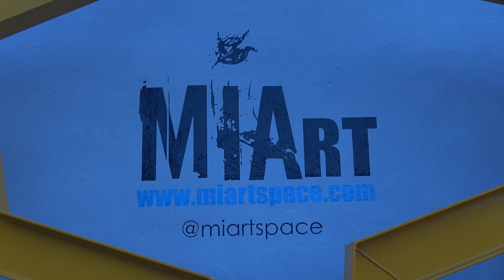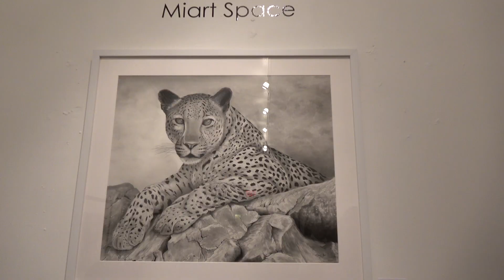Miguel Aya Exhibition at Miart Space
On July 1st 2017 the talented Miguel Artist exhibited a unique solo show exhibition in Wynwood at Miart Space studio gallery. We congratulate the artist for his amazing talent with drawings and for the fabulous turn out at the opening night.